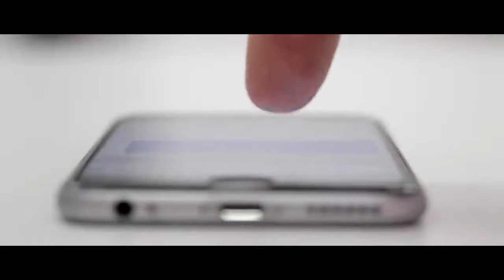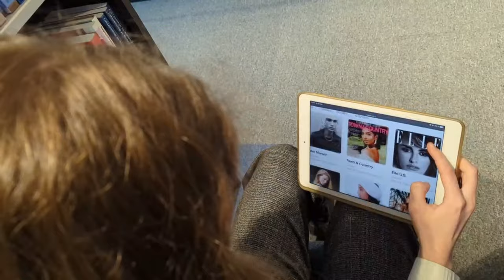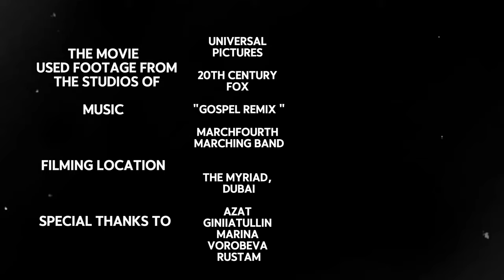"Online Balance" documentary film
Mdx Dubai student was made it